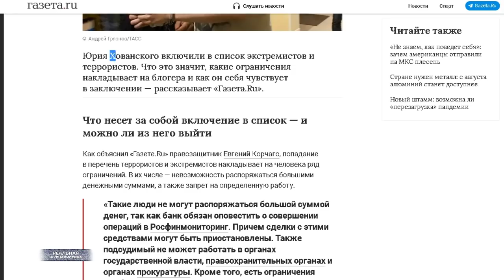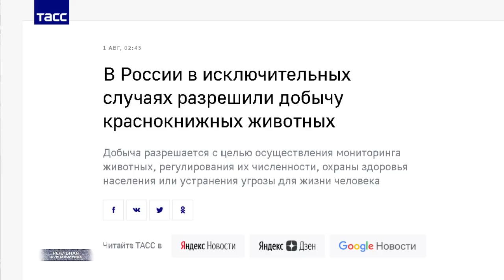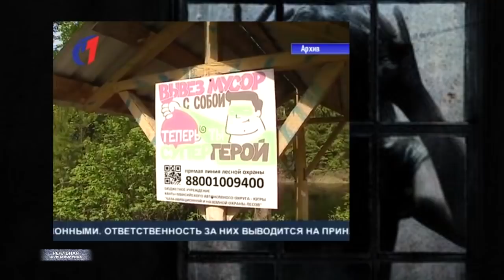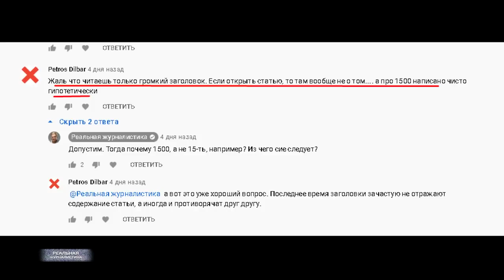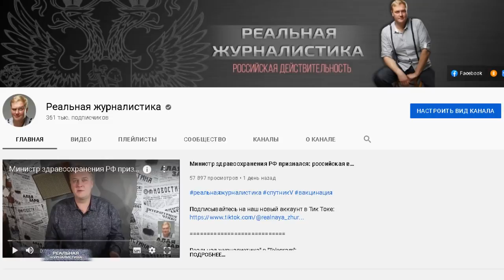ЧП в Воронеже, а спецслужбы ловят блогера Хованского / Последствия пожаров в Якутии и Сибири